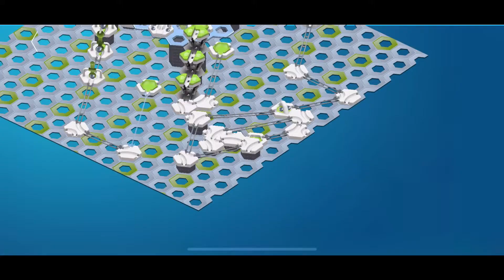My first GraviTrax app track!! ⚡️🤩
Hi guys! I hope you all enjoy this video, let me know if you would like to see more GraviTrax app videos in the future! 😎